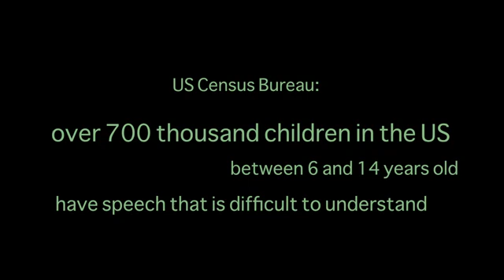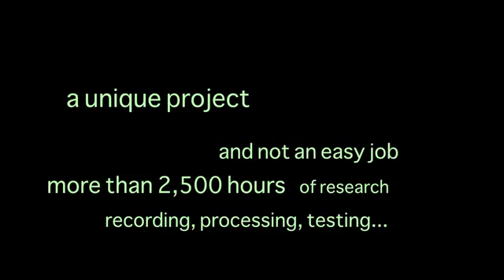Acapela speech synthesis -American children voices with AssistiveWare - making of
Meet Josh and Ella, genuine boy and girl voices that will give the say to children who can not speak.